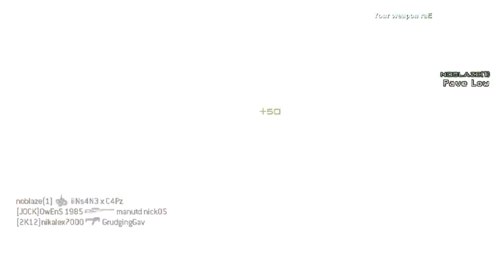OwEnS 1985 - MW3 Game Clip